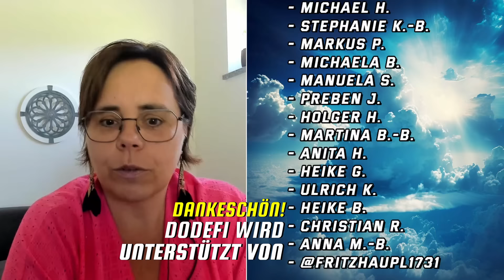GESTORBEN, UM GLÜCKLICH ZU WERDEN I DER WELTENWANDEL I MICHAELA KÖNIG 🌠 NAHTODERFAHRUNGEN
Michaela König hatte 2020 eine Nahtoderfahrung. Sie war über vier Tage im Krankenhaus in völliger Isolation als es ihr am schlechtesten ging, was dazu führt, dass sie nach vielen Jahrzehnten endlich ihren Blick nach innen gerichtet hat.
Dadurch konnte sie sich ihren Ängsten und dem Trauma stellen, welche in ihrer Kindheit begannen als sie Missbrauch erleben musste. Und durch die NTE begann sie sogar zu verstehen, dass sie sich diese schwere Erfahrung auf der seelischen, vorgeburtlichen Ebene selbst ausgewählt hat. In diesem Video geht es um die vielen Einsichten, die Frau König durch diese Erfahrungen gewonnen hat und wie sie heute zu einem glücklichen Menschen geworden ist.

✘ ✘ ✘ HIER KANN MAN MEINE ARBEIT UNTERSTÜTZEN ✘ ✘ ✘

🏦 DIREKTÜBERWEISUNG:
Name: Dominique Definestrat
Konto / IBAN: ES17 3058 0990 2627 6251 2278
SWIFT/BIC CODE: CCRIES2AXXX

- Hericium-Pulver (1 Teelöffel)
- Omega-3-Fettsäuren (EPA/DHA):
- B-Vitamin-Komplex mit hohen Dosen Methylcobalamin (Vitamin B12)
- Zusätzlich zu Methylcobalamin auch höhere Dosen von Folat
- Vitamin C
- Vitamin D3 + K2

👉 CHRONISCHE SCHMERZBEWÄLTIGUNG - WAS MIR HILFT
- CBD-Öl 15% (Sublingual 1 Tropfen)
- Magnesiumöl (Entspannung I auf die Haut)
- DMSO 99%

👉  STUDIO-TECHNIK, DIE ICH BENUTZE UND SCHÄTZE
- MIKROFON 1
- MIKROFON 2
- STUDIOLICHT 1
- STUDIOLICHT 2
- ARMBANDUHR 1
- ARMBANDUHR 2

COPYRIGHT: Dominique Definestrat - 2024